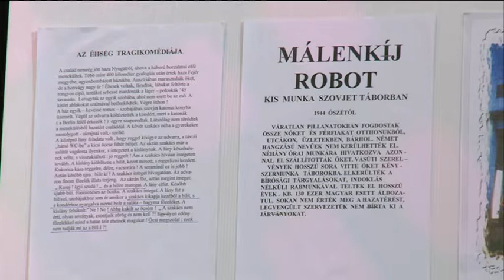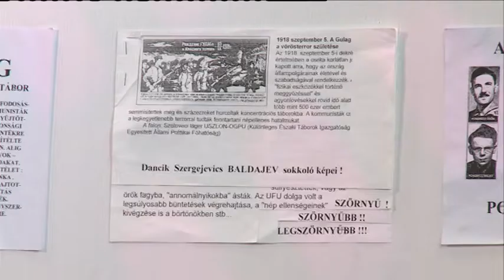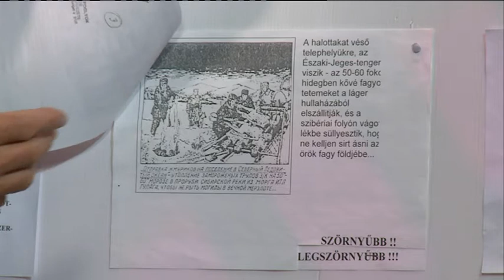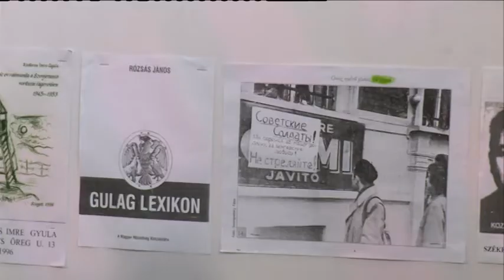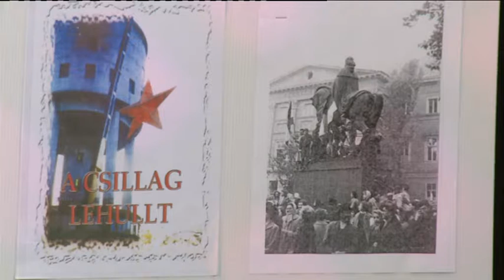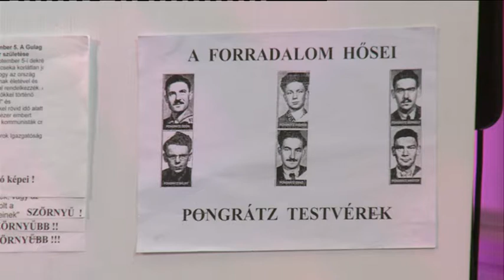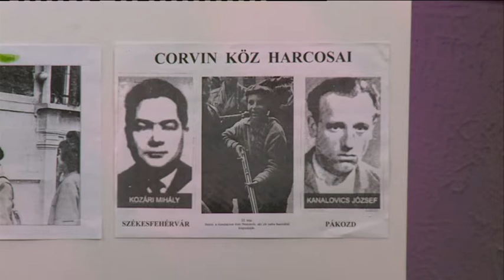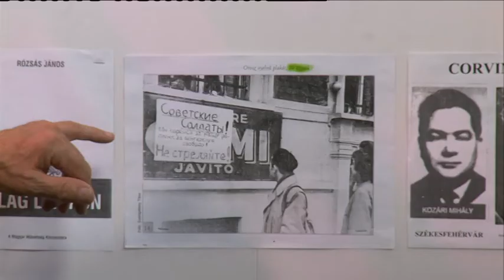190607 Fehérvári Beszélgetések Sinka Jeno 2 2